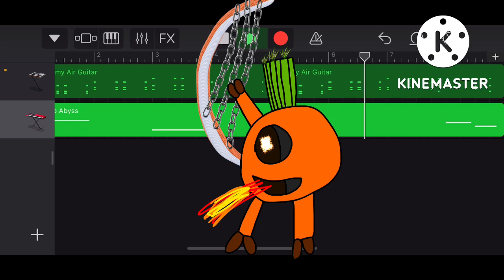DarkDesertExotic Dragoompkin’s sound! (Read desc)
Sound sources:
Strings: chains
Bass: Mouth, from roaring
Contest by @MrTusky